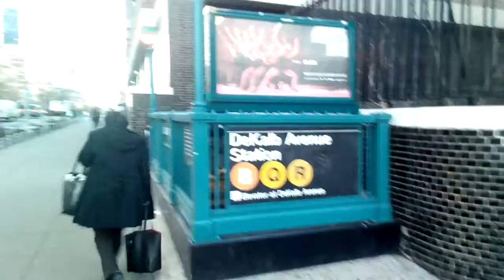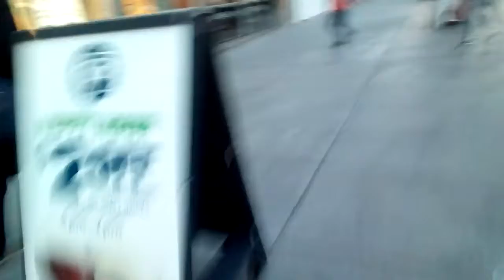The New Downtown Brooklyn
Brooklyn has now become a miniature Manhattan with so much development in the downtown shopping area. Around the Fulton Mall.